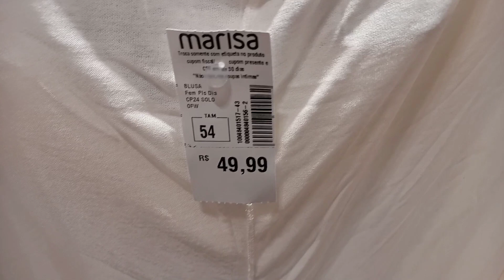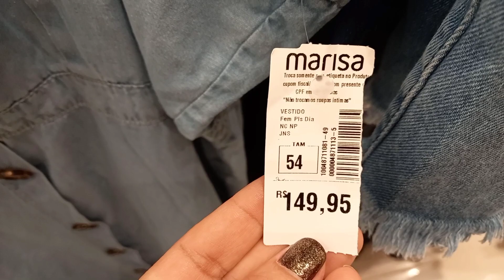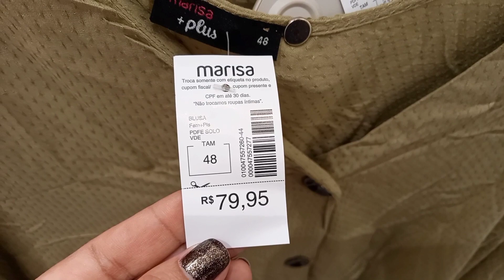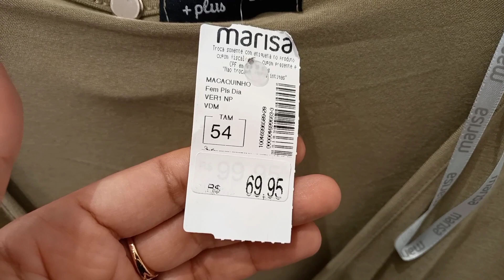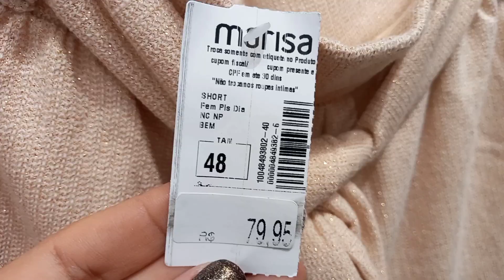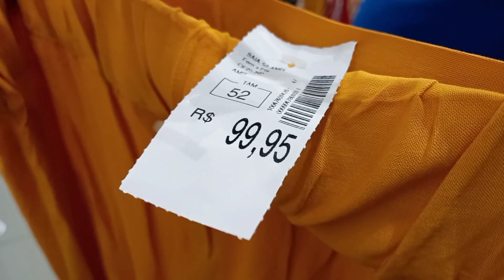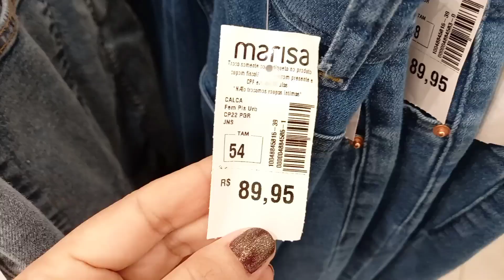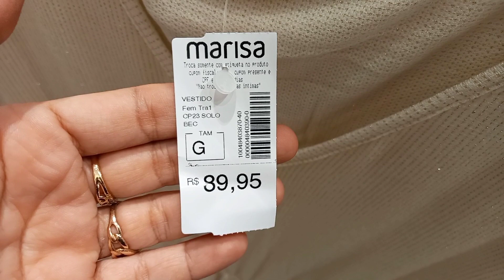TOUR NA MARISA | MODA PLUS SIZE